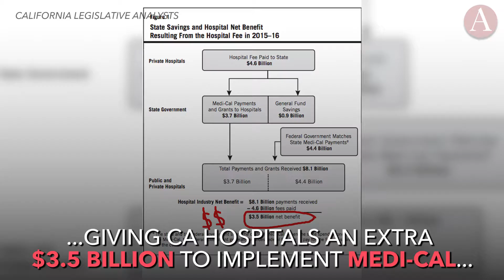Learn about the Prop That's as Well-Liked as Jennifer Aniston. This Is Your Guide to Proposition 52